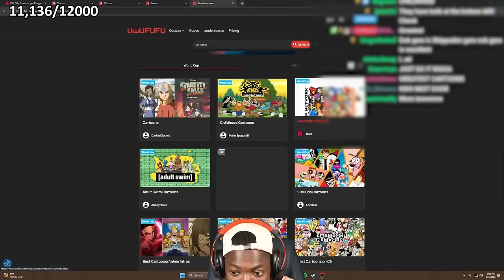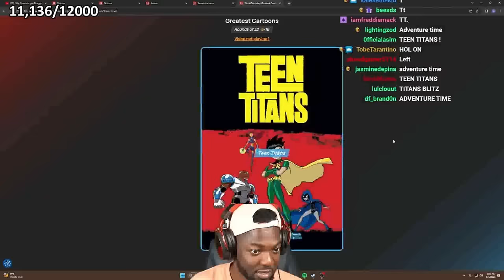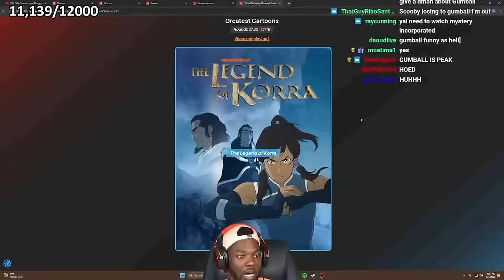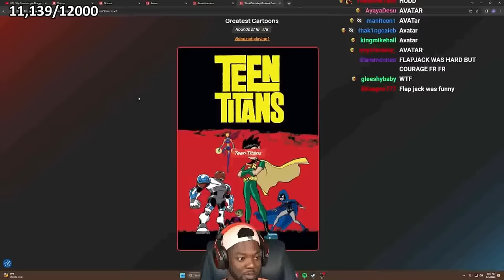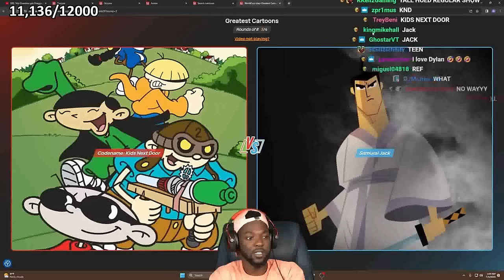RDC Rankings Compilation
Check out RDC!